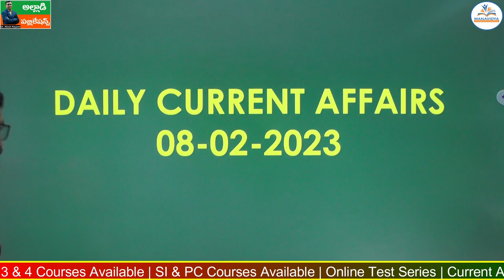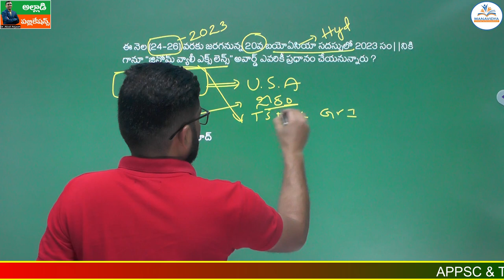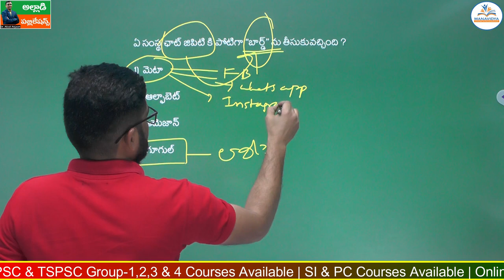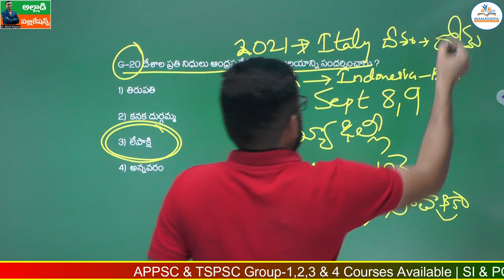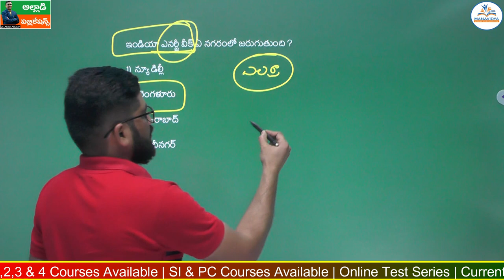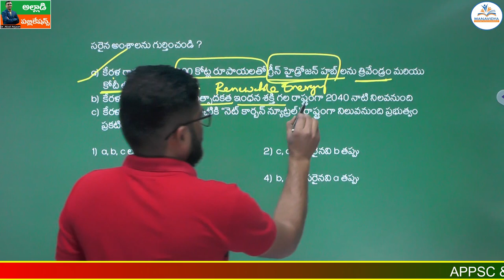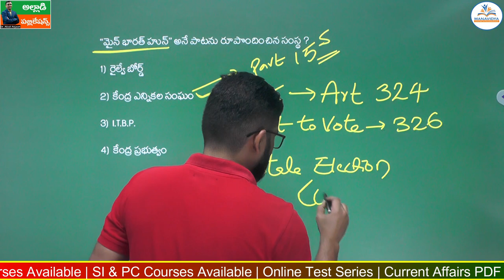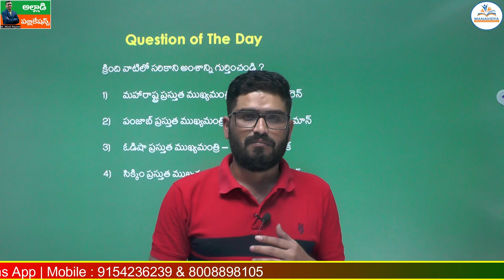Daily Current Affairs Classes Telugu |08-02-2023 | MCQ's Explanation